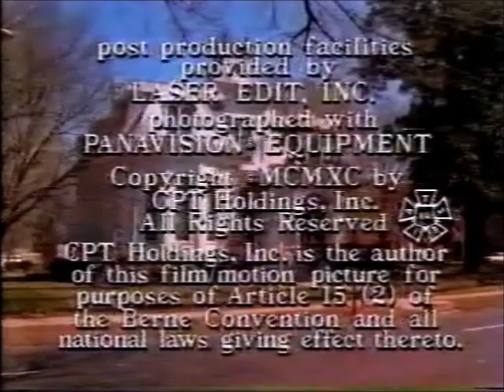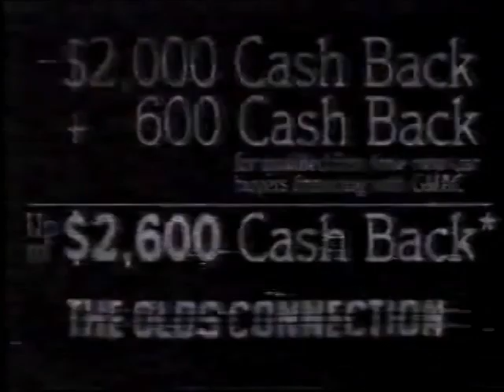Philadelphia TV 1990s era pt 5 WCAU 10 WPVI 6